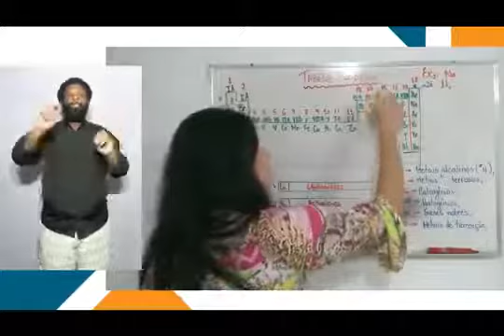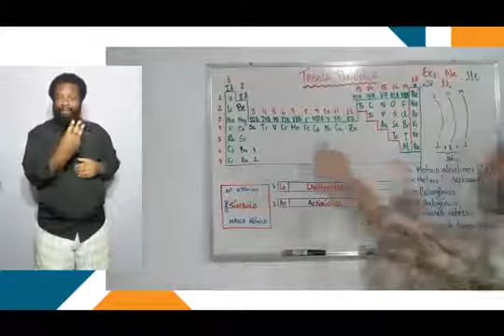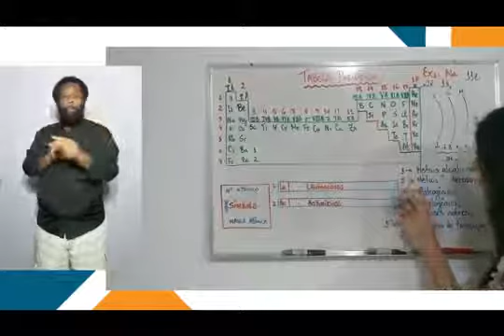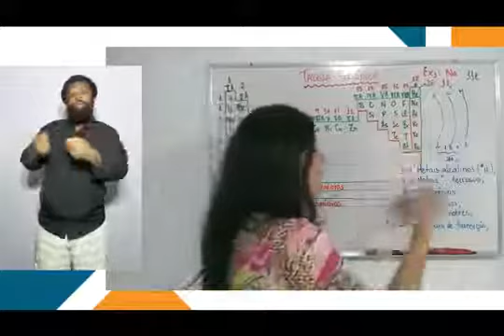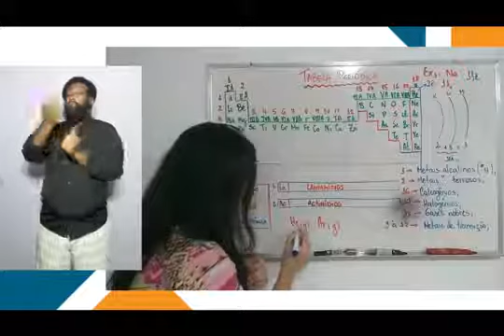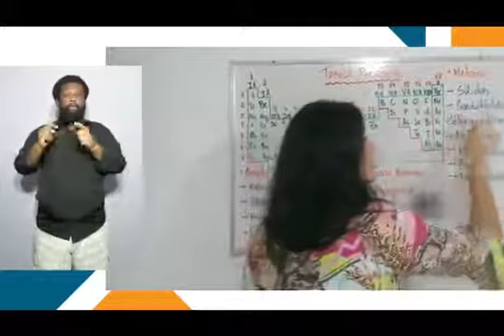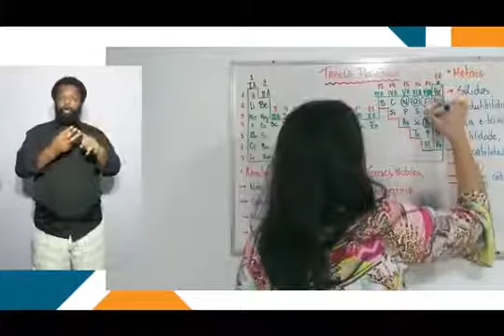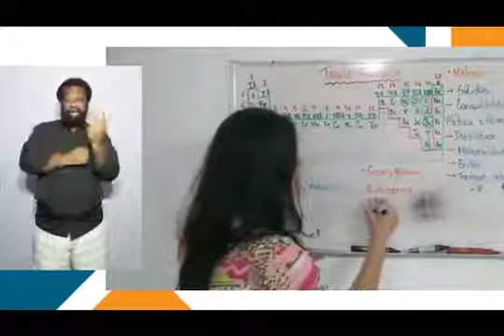Em Libras - Química - Semana 6: Tabela periódica (Parte 1)